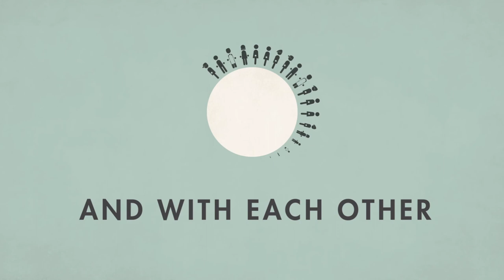Why OFN?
A short animation telling you why the Open Food Network needs to exist!